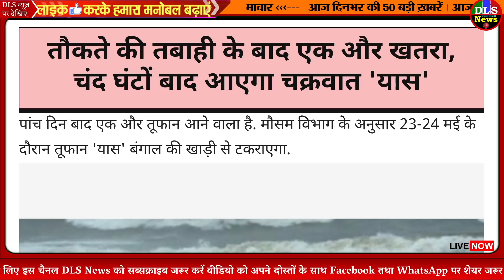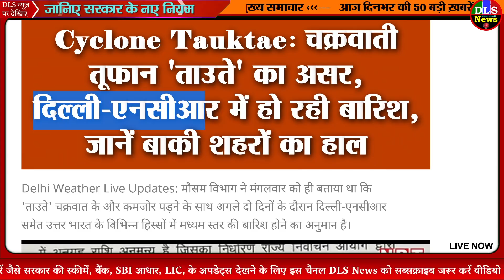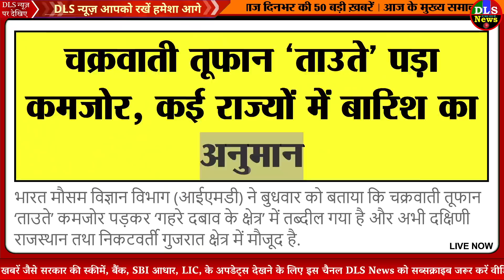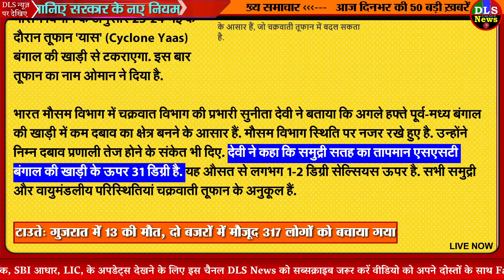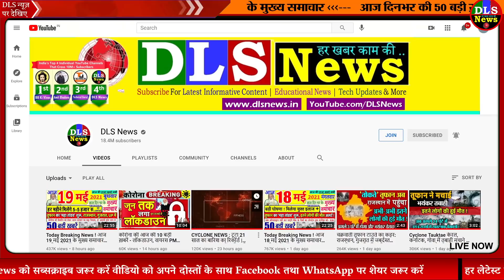aLERT ! कुछ ही घंटों में टाउते के बाद एक और तूफान का खतरा, चक्रवात 'यास' WEATHER NEWS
5/19/2021

टाउते के बाद एक और तूफान का अंदेशा, इस बार बंगाल की खाड़ी से टकराएगा चक्रवात यास

Rain Weather Today Due To Cyclone Tauktae In Delhi, Uttar Pradesh, Haryana And Rajasthan - चक्रवाती तूफान 'ताउते' का असर, दिल्ली, राजस्थान और यूपी समेत इन राज्यों में हो रही बारिश - Navbharat Times

Weather Today Live Updates: चक्रवाती तूफान का असर, दिल्ली-यूपी-राजस्थान में बारिश, जानें मौसम का हाल - Weather forecast today Delhi Rain North india weather UP rajasthan thunderstorm heavy rain IMD alert mausam cyclone touktae updates lbs - AajTak

salman khan katrina kaif tauktae: ताउते तूफान ने उड़ा दिया सलमान खान-कटरीना कैफ की 'टाइगर 3' का सेट - sets of salman khan and katrina kaif starrer tiger 3 destroyed due to cyclone tauktae | Navbharat Times

चक्रवाती तूफान ‘ताउते’ पड़ा कमजोर, कई राज्यों में बारिश का अनुमान - Cyclone tauktae further weaken converted into deep pressure area may heavy rain in west up gujrat and other states - Latest News & Updates in Hindi at India.com Hindi

तबाही के निशान छोड़ गया चक्रवाती तूफान 'ताउते', कितना किया नुकसान, जायजा लेने गुजरात पहुंचे पीएम मोदी | PM Modi arrives at Bhavnagar for aerial survey of districts hit by Cyclone Tauktae| TV9 Bharatvarsh